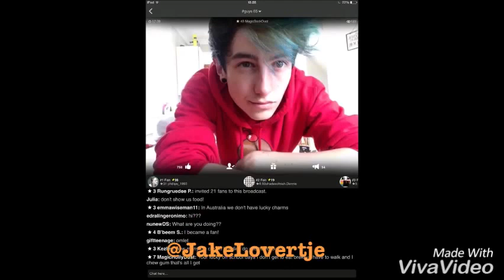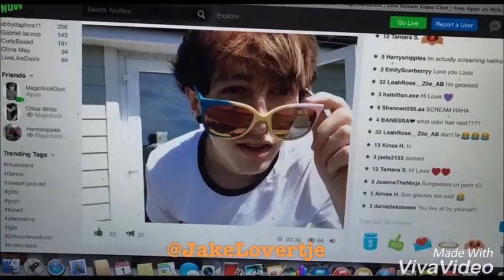Louis Norman aka MagicSockDust